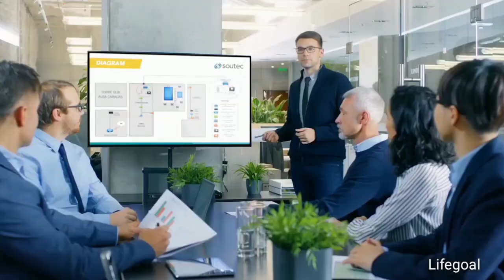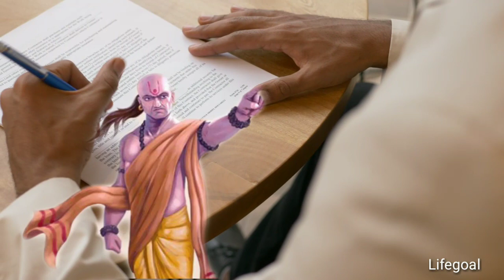মানুন চারটি নীতি নাহোলেই বিপদ|চাণক্যের নীতি বাংলা|Chanakya bani in Bengali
চাণক্য কে ভারতীয় ইতিহাসের সব থেকে বড় ডিপ্লোম্যাট অর্থাৎ কূটনীতিক হিসেবে এখনো মনে করা হয় । তিনি অনেক বড় পন্ডিত, কূটনীতিক, দার্শনিক এবং অর্থনীতিবিদ ছিলেন । চাণক্যের শিক্ষার বর্ণনা চাণক্য অর্থশাস্ত্র-এ আছে । আজও অনেক ইউনিভার্সিটি বা বিশ্ববিদ্যালয়ের অর্থশাস্ত্র সিলেবাসে পড়ানো হয় মহান পণ্ডিত চাণক্যের নীতি । মৌর্য রাজবংশের উৎপত্তি এবং চন্দ্রগুপ্ত মৌর্য-র রাজা হওয়ার পেছনে সব থেকে বড় অবদান ছিল চাণক্যের । তিনি নালন্দা বিশ্ববিদ্যালয়ের একজন অধ্যাপক ছিলেন এবং একটি বই লিখেছিলেন । যার নাম “চাণক্য নীতি” (chanakya niti)  । এই “চাণক্য নীতি” –তে ১৭ টি অধ্যায়ে রয়েছে এবং সেখানে অনেক কিছুর মধ্যে জীবনে চলার পথের উপযোগী বেশ কিছু নীতির কথা বলা হয়েছে । এই লেখায় উক্ত বইটি থেকে কিছু উপকারী নীতির কথা বলব যা বর্তমান সময়ের জন্য উপযোগী
Chanakya (also known as Kautilya or Vishnu Gupta (c. 370–283 BC) was an Indian teacher, philosopher, and royal adviser. He was initially a professor of economics and political science at the ancient Takshashila Universityin Takshashila (in present day Pakistan). He managed the first Maurya emperorChandragupta's rise to power at a young age. He played an important role in the establishment of the Maurya Empire, which was the first empire in archaeologically recorded history to rule most of the Indian subcontinent. Chanakya served as the chief advisor to both Chandragupta and his son Bindusara (whose son was Emperor Ashoka.) Chanakya is credited with authoring two treatises said to be the first of its genre in the world – the Arthasastra (Economics), the ancient Indian political treatise; the Nitishastra, the Chanakya Niti, a treatise on the ideal way of life and his policies. His works predate Niccolò Machiavelli's by about 1,800 years. He is compared to Aristotle, the great Greek philosopher who taught Alexander as both had identical views on the republican forms of governance. His works which were lost towards the end of the Gupta dynasty could be discovered only in 1915.
chanakya Neeti,
chanakya niti,
chanakya,
chanakya quotes,
chanakya quotes in bengali,
chanakya Neeti in Bengali,
chanakya Neeti Bangla,
chanakya niti bengali,
important slokas,
chanakya thanthram,
chanakya pdf,
chanakya niti for students,
chanakya neeti for businessman,
সফলতার গোপন সূত্র,
চানক্য নীতি,
Chanakya Sandesh,
Chanakya Niti Sastra,
how to deal with insults in bengali,
অপমানের প্রতিশোধ কিভাবে নিব
GyanGuy,
chanakya sutra,
chanakya quotes,
sohoj jibon,
চাণক্যের উপদেশ,
chanoko bani bengali,
চানক্য শ্লোক,
bangla chanakya neeti,
chanakya neeti,
চাণক্য নীতি,
chanakya niti Bengali,
chanakya bengali,
চানক্য বাণী,
chanakya niti in bengali,
chanakya niti,
chanakya niti shastra,
চানক্য নীতি,
chanakya sutra in bengali,
sonagachi,
ramkrishna bani
tips for success in life,
motivation cube,
inspiring stories,
inspiring stories of success,
motivational story in bengali,
motivational story bengali,
motivational story
chanakya niti,
chanakya niti bangla,
bangla chanakya niti,
bangla chanakya bani,
motivation cube,
চাণক্য নীতি,
chanakya niti full

PORISROMER MULLYO thakurmar jhulir Golpo,
thakurmar jhuli PORISROMER MULLYO,
thakurmar jhuli,
Lovi Bou er golpo,
ssoftoons animation,
Lovi CHASHIR golpo,
Bangla Cartoon,
Rupkothar golpo,
Thakurmar,
Jhuli,
Thakumar,
golpo,
Bangla,
moral stories,
Hasir Golpo,
Story,
tales,
cartoon,
animation,
kahani,
bhoot,
Thakurmar Jhuli,
tuntuni,
bengali funny cartoon,
Bengali fairy tales,
bangla rupkotha,
Chhotoder,
Stories,
Kids,
bengali stories for kids,
bengali story,
Bangla Rupkothar golpo